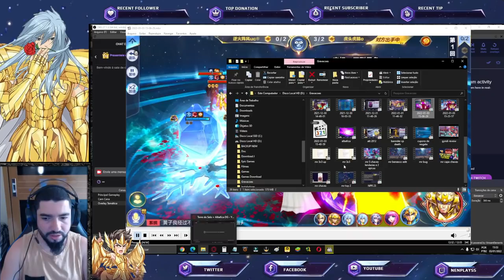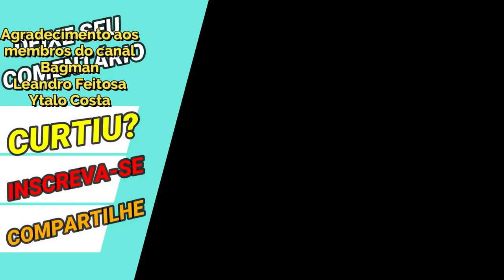Muitos Estão Usando no DG: Albafica de Peixes Saint Seiya Awakening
Confira nesse vídeo algumas gameplays do Albafica de Peixes nos Duelos Galácticos.